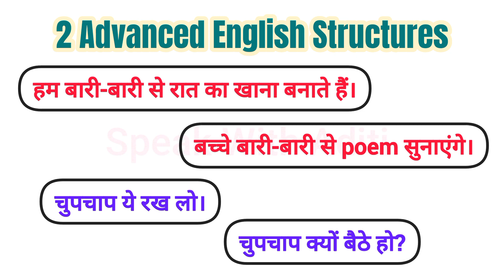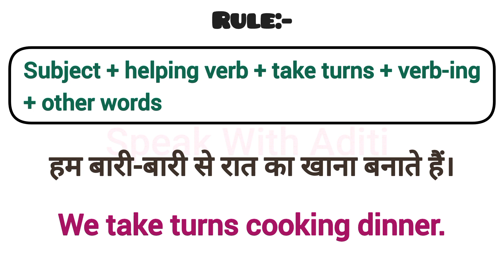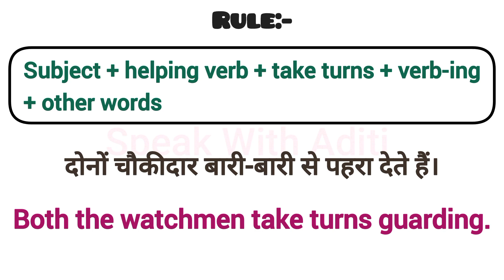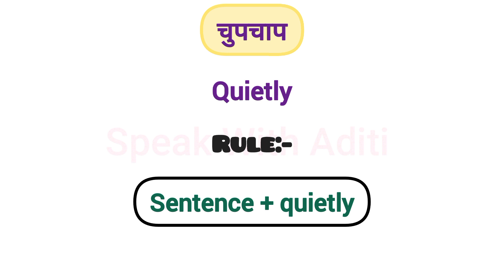Advanced English Structures | Advance English Structure in Spoken English | Learn English Speaking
Also Watch:-

Thankyou!😊